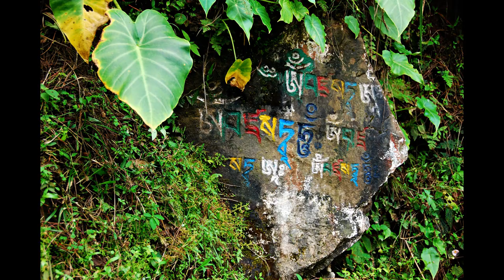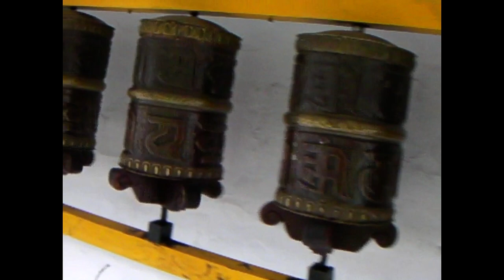[인도 여행] 인도 델리에서 맥그로드 간즈, 마날리로의 만행 이야기